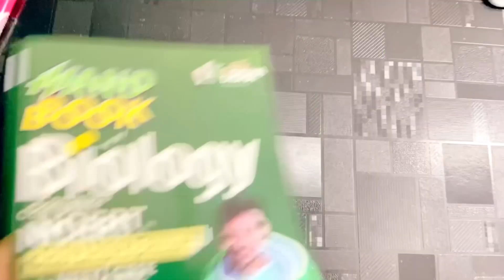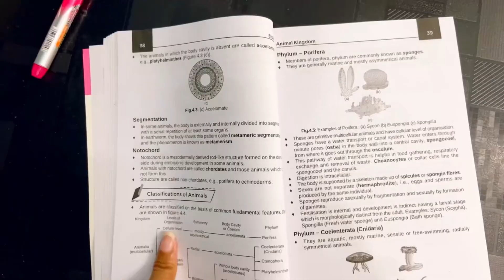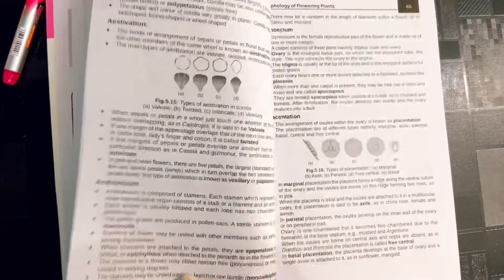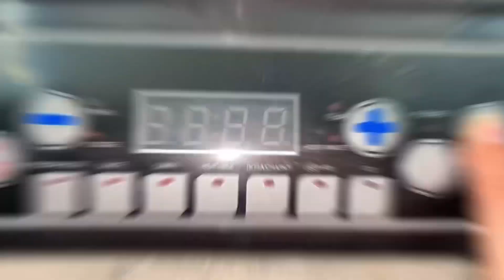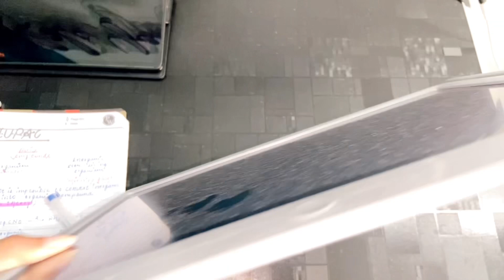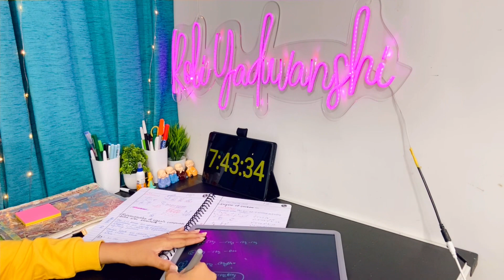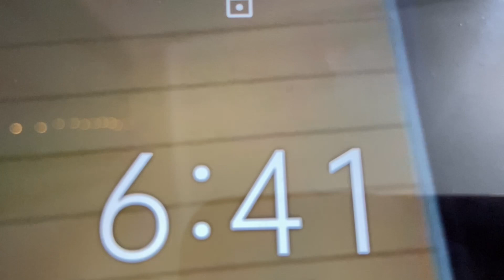whole Night Study Challenge Vlog *Neet 2023 date announced 😱neet